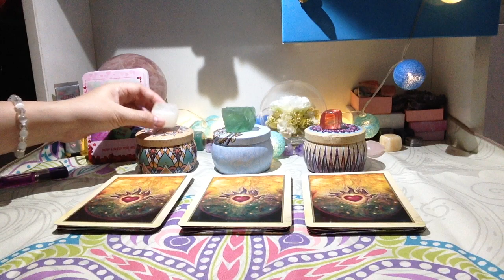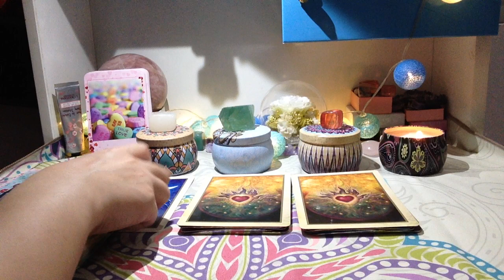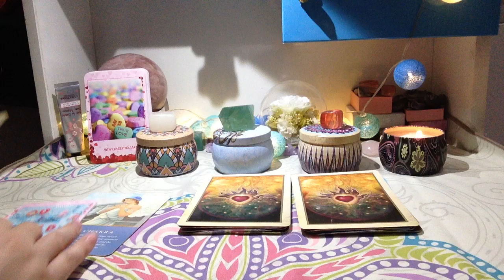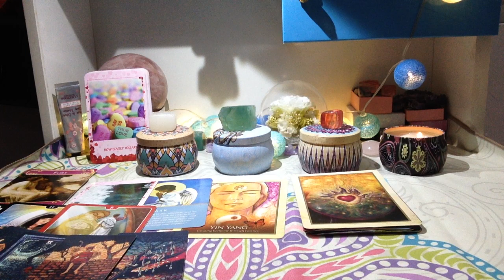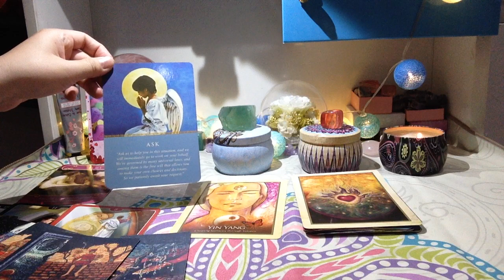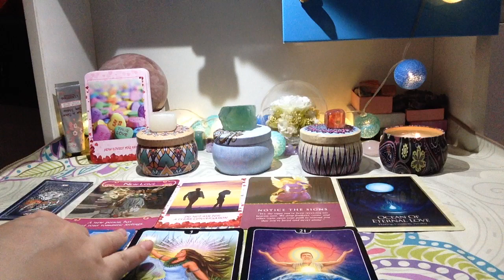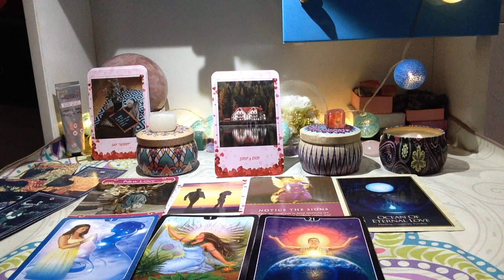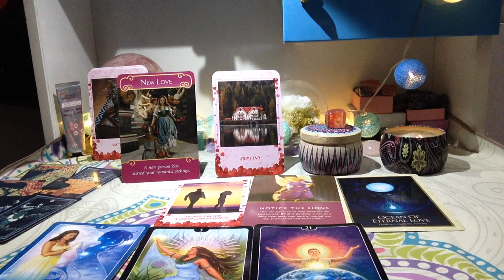CÓ NÊN CHỦ ĐỘNG TRONG MỐI QUAN HỆ NÀY - CHỌN VIÊN ĐÁ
Hoặc
Vietnam Momo với sđt 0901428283